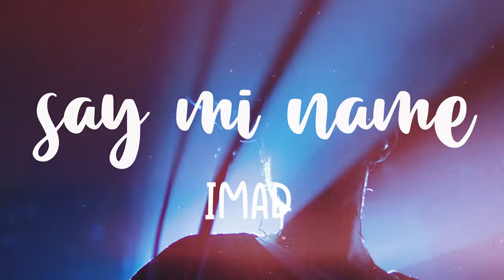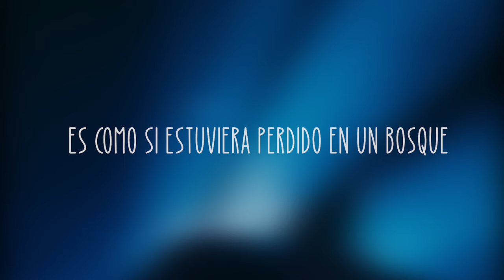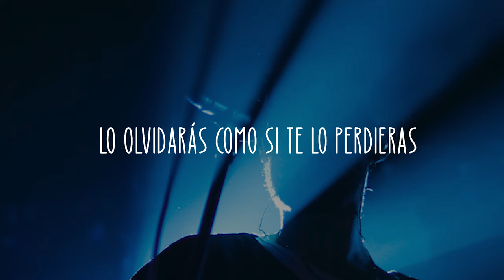Imad - Say My Name (Sub español)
Follow Imad:
Lyrics

For the words to sing to make this right
God only knows it,
Step by step I take the climb

When your heart feels it’s broken
And you’re only human
Low on our faded highs
It’s like I’m lost in a forest
Lose my mind for this
Begging for you and I

Because it’s too late too late too late
To fall back on my mistakes
Say my name
To fall back on my mistakes, my mistakes

I’m tired of waiting
I’ve said sorry so many times
I’m caught myself failing
In every way that you could find

The seconds the hours the white flag is ours
I’ll be gone in an instant
You’ll forget like you missed it
But I’m older and bolder to fight for my corner
I’m always yours.